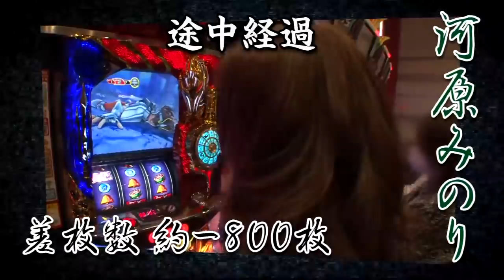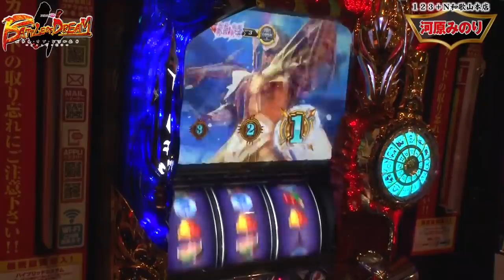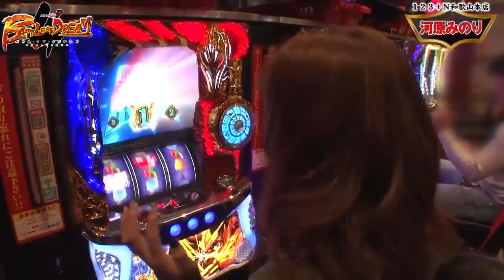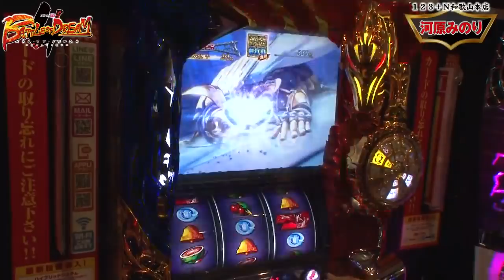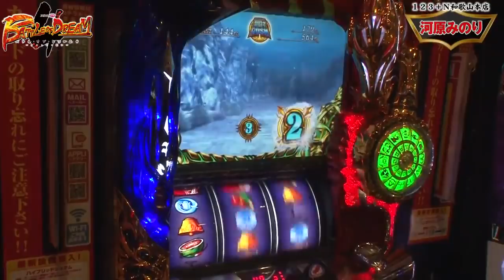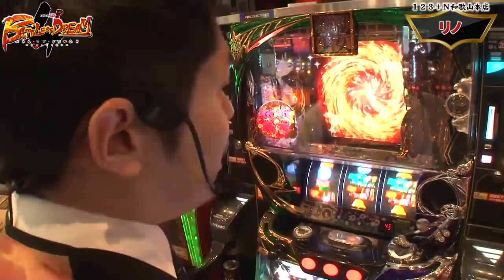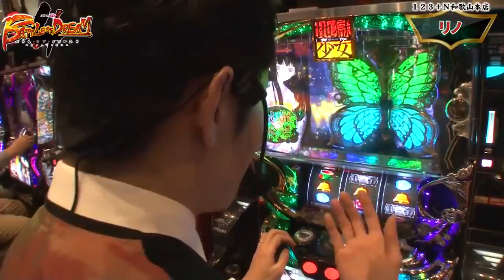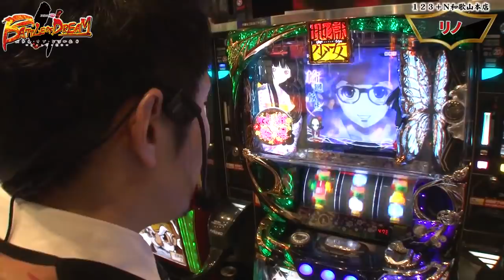バトルオブドリーム4 第25話（3/4）【パチスロ聖闘士星矢 海皇覚醒】《河原みのり》《リノ》[ジャンバリ.TV][パチスロ][スロット]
ここまで、リノに置いてけぼりをくらっている河原!!しかし遂に星矢が火を吹きだした!!この勢いのまま、リノを追い抜く事は出来るのか!?

■実戦台： パチスロ聖闘士星矢　海皇覚醒、パチスロ　地獄少女　宵伽